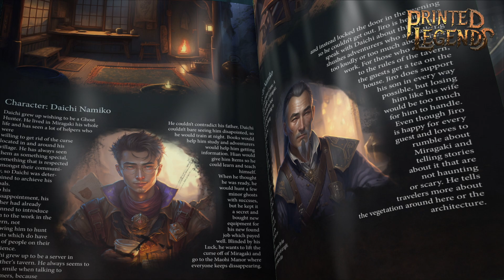Legend of the 5 Yurei - Feb23 Release - 3d print stl miniatures for DnD 5e/Tabletop (Patreon/Tribes)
February Patreon/Tribes Release from Printed Legends - Legend of the five Yurei, premium fantasy 3d miniatures / stl figurines. Use it for your games, adventures or to collect them. The content is made for DnD 5e with a monthly ~45 page adventure module full of Art/Lore/Story/Items/Maps/Tables. You can use the Miniatures for your favourite tabletop wargames.

- Huge Boss on a 75mm base - Goryo
- 4 undead ghosts on a 25mm base - Jiangshi
- 6 minion humanoid on a 25mm base - Puppets
- 3 Elite Ghosts on a 50mm base - Jibakurei

You can get all these and more DnD related content in our releases here:

Thx for checking us out!